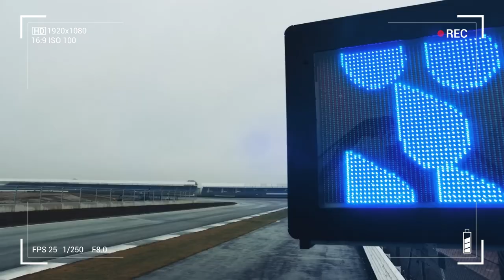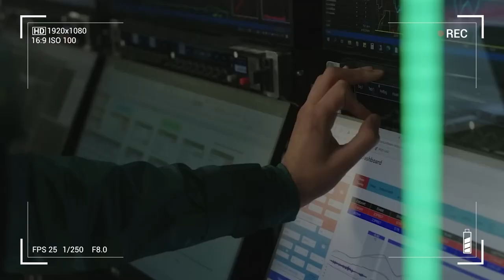LOS 5 PUNTOS DESTACADOS DEL GP DE ESPAÑA DE LA FÓRMULA 1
El Gran Premio de España de la Fórmula 1 vio un nuevo triunfo de Max Verstappen en el trazado de Barcelona, en una carrera que tuvo, otra vez, 100% de fiabilidad.

Una de las situaciones más curiosas que dejó el paso de la F1 por Barcelona fue el hecho de que, en ningún momento de las 66 vueltas, se vio ninguna bandera amarilla, ni siquiera un fuera de pista para la leca, nada. La perfección, o casi, en términos conductivos, ha sido motivo de análisis luego de que se registraran escasos incidentes durante la competencia.

El triunfo de Max Verstappen en el GP de España, totalmente inalcanzable para el resto de los pilotos, fue motivo de una reflexión sobre un posible tercer título del neerlandés, ya que está más que a gusto con su Red Bull RB19.

Además, pudimos ver diferentes estrategias en la pista catalana gracias al desgaste de los neumáticos de Pirelli en una pista más tradicional, alejada de los callejeros que la Fórmula 1 atravesó hasta ahora, la vuelta de Mercedes al doble podio y el rendimiento de Fernando Alonso sobre el Aston Martin fueron los otros puntos claves de la competencia.

En un nuevo vídeo para GRANDE PREMIO EN ESPAÑOL, Esteban García analizó todo lo ocurrido en el GP de España, que fue, apenas, el segundo circuito permanente del calendario 2023 de la F1.